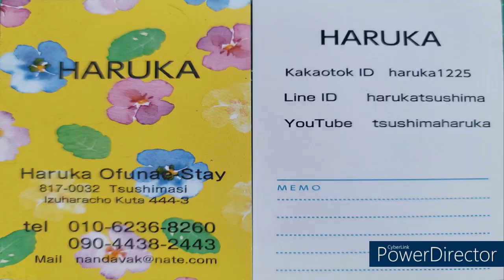대마도 최대 행사#아리랑마쯔리#한국 관광객#조선통신사 행렬#이즈하라 시내#한국민요#TSUSHIMAHaruka 08/06#대마도생활#사이키슈퍼#하루카오후나에 민숙#한국어 응대 가능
무엇이든지 도와드립니다(숙박,차량,렌트카,현지가이드,식사)